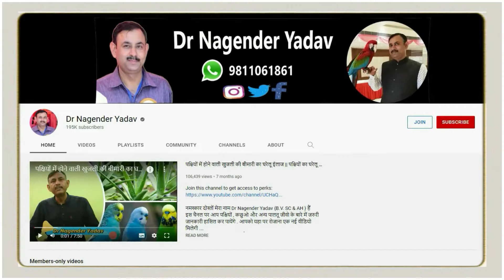Birds Food - पक्षियों तोते को ये चीजे खाने में बिलकुल ना दे || Dr Nagender Yadav